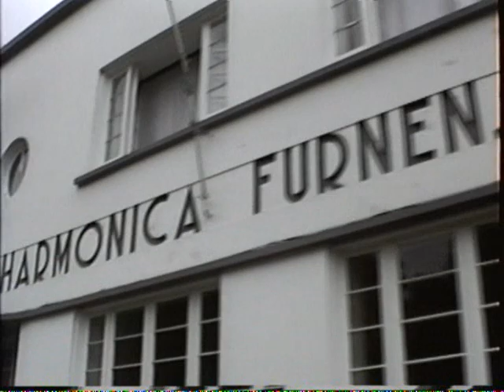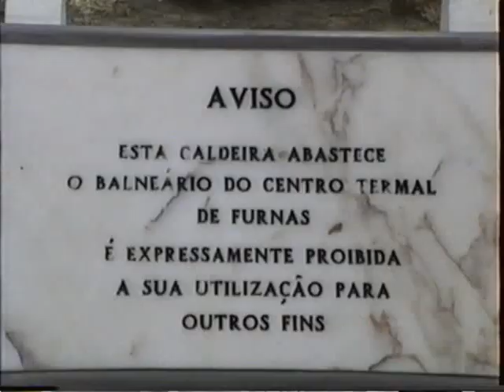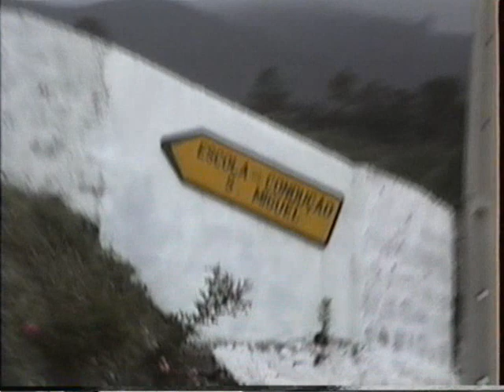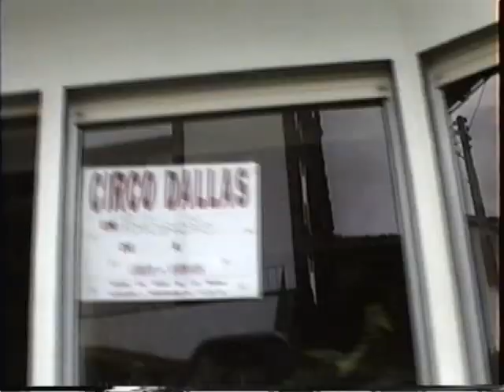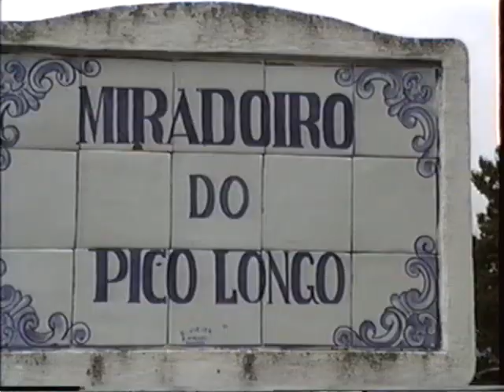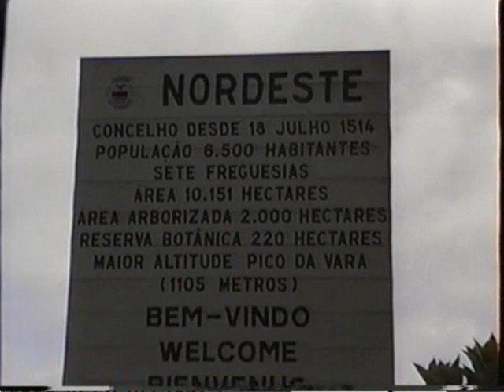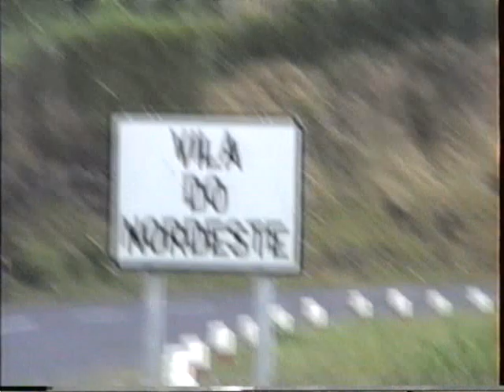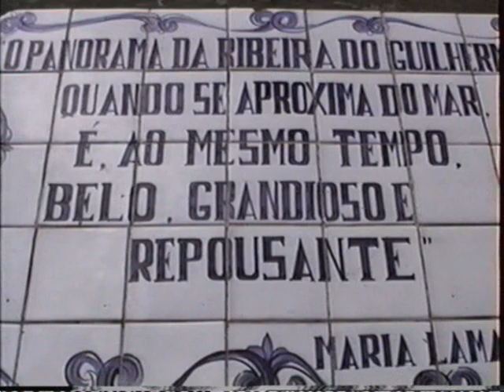VOLTA A ILHA DE SAO MIGUEL #3